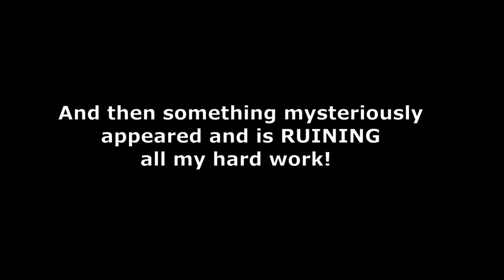vlog47 RSM S 500 Killer in my tank!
@ May 2019
Livestock:
Fish;
Diamond Spot Goby,  Nano Goby (spectacles), 3 Neon Gobies (1 Blue stripe, 2 Gold stripe)
Orchid Dottyback
Pyjama/6 line Wrasse (PJ), Orange Head Wrasse (disappeared after 3 days assumed dead)
2 Purple Firefish
2 designer Clown fish
One spot Foxface (Gilderoy)
Neon Dottyback (Fred)
Midas Blenny (Ginger), Fire Scooter Blenny (deceased)

Invertebrates;
Cleaner shrimp, Fire shrimp, Boxing shrimp/Coral Banded shrimp (Henry Cooper), Peppermint shrimp
3 Blue legged Hermit crabs
Snails - 5 Trochus, 2 Cerith, 10 Nassarius

Corals;
Bi Coloured Purple Lashed Neon Orange Ultra Leptastrea
Pulsing Zenia and a Pink Alveopora

Miscellaneous:
100lbs (UK) CaribSea live sand, 70+ Kilogrammes Marco dry rock, 2 miscellaneous pieces of dry rock
Tripple twin speed fan set
Siporax (daisy chained)
Chatomorpah seaweed